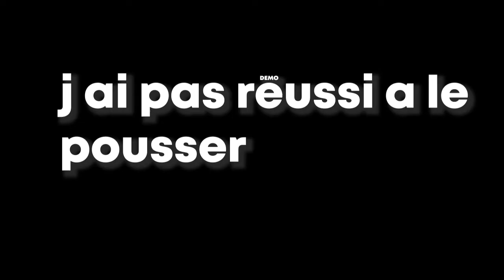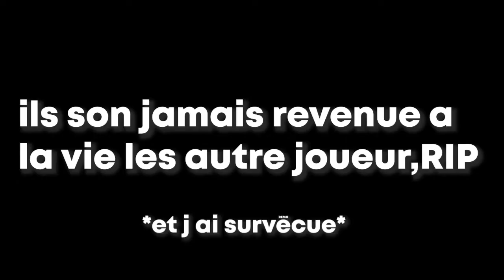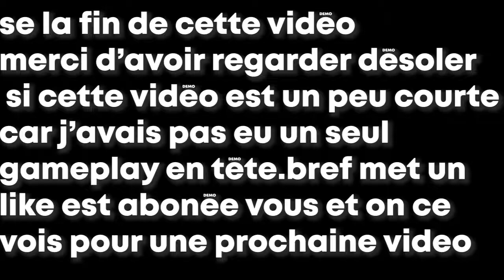ROBLOX NATURAL DISASTER SURVIVAL #3 (drôle de moment)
Salut tout le monde aujourd'hui je a natural disaster survival que sa vais vraiment hypper longtemps que j'en ai pas vais depuis 1 ans et aujourd"hui...hm vraiment longtemps que j ai pas vraiment d'idée pour la description de la vidéo eh😑...bonne vidéo a tous😄👍

 PS. Si ta Aimer ma vidéo lâche UN GRAND POUCE BLUES LES AMI👍
MERCI!!

🔔Activez La notifications Pour rester à jour Avec les Nouveaux vidéo!

💜Rejoins vers Discord💜➜ (Se Gratuit a
Limitèr)

Roblox est une plate-forme de création de jeux en ligne massivement multijoueurs qui permet aux utilisateurs de concevoir leurs propres jeux et de jouer à un large éventail de types de jeux différents créés par d'autres utilisateurs via Roblox Studio. La plate-forme héberge des jeux de réseau social construits à partir de blocs virtuels de type Lego.